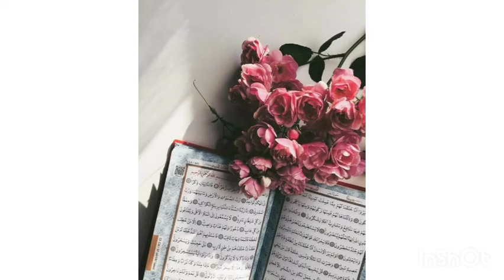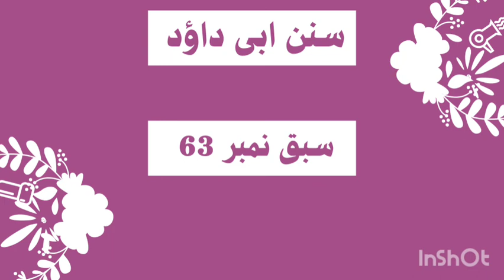Darsa e Hadeeth Of Sunan Abi Dawood Lecture No 63 Hadeeth No 3247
Tafsir of Surat Al Anfal